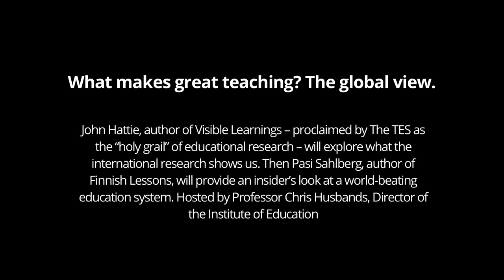What makes great teaching (a global perspective)? London Festival of Education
John Hattie, author of Visible Learnings, from Australia, explains what the international findings about teaching show us. Pasi Sahlberg, author of Finnish Lessons, from Finland, provides an insider's look at a world-beating education system.

Hosted at the Institute of Education, London, on 17 November 2012.